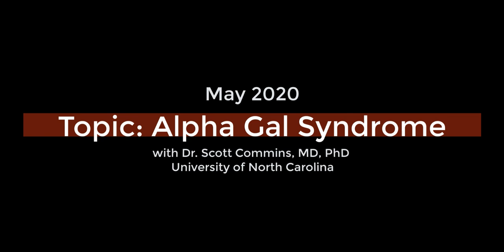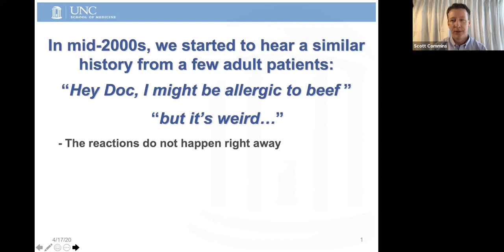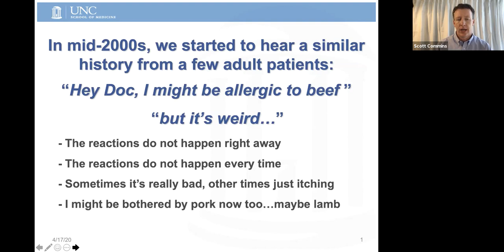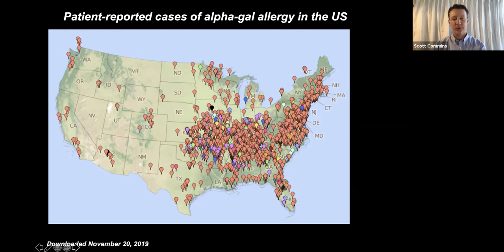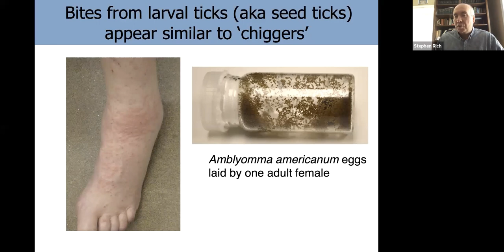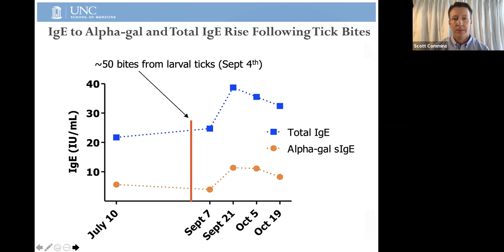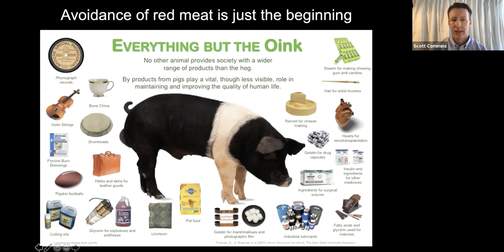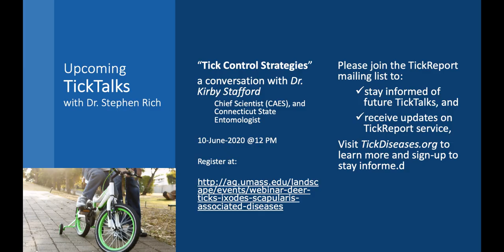"Alpha-Gal Syndrome" with Dr. Scott Commins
Dr. Scott Commins, MD, PhD joins Dr. Stephen Rich, PhD to talk about our current understanding of Alpha-gal syndrome, commonly referred to as "the red meat allergy" and its link to tick bites.

Live air date: May 13, 2020